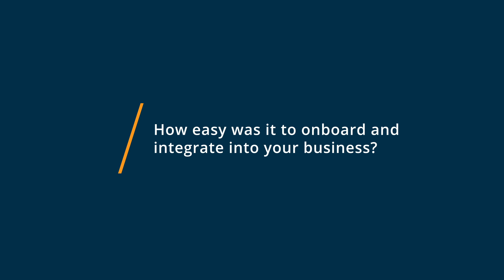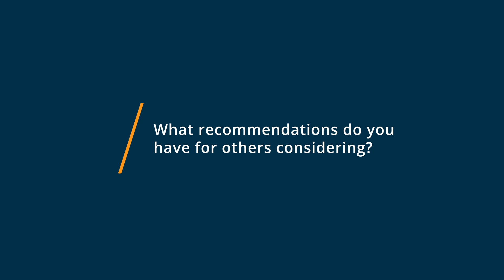CloudPano Review: Don't Think About Just Do It.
"CloudPano Review 2023.

0:00 Intro
0:17 What other software products did you consider or switch from?
1:00 What were the reasons you chose CloudPano?
1:34 How easy was it to onboard and integrate CloudPano into your business?
2:18 What recommendations do you have for others considering CloudPano?"